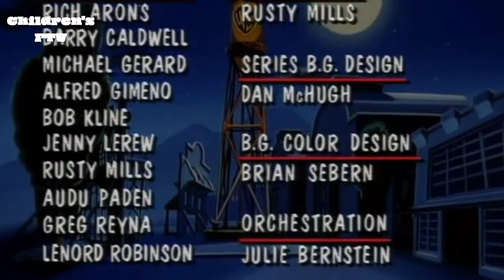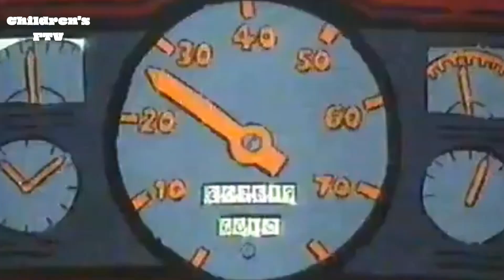Children's FTV | Continuity | 05/06/2023 (#2, FAKE)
The continuation of Children's FTV Monday afternoon block with Mr. Wit in and out of Warner Bros' Animaniacs and BBC' Playdays through The Playground Stop before going back to FTV for Channel 4's Countdown.
With thanks to George's retro channel for Children's FTV ident!